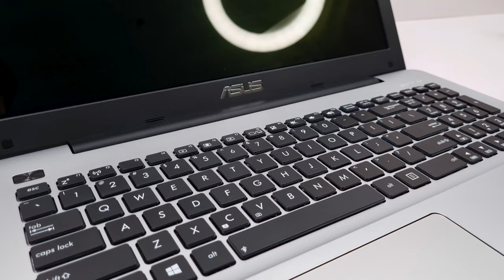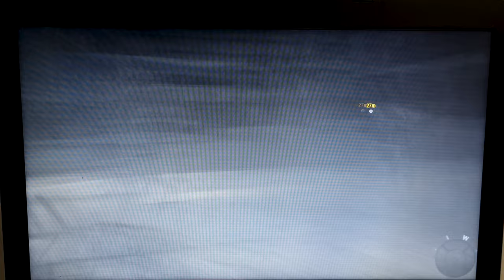From Junk To Gaming Laptop - Asus Laptop Restoration & Repair - Laptop Deep Cleaning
Turning Junk Laptop Into a Gaming Machine ? Asus Laptop Restoration & Repair - Laptop Deep Cleaning - From Junk To Gaming Laptop
Full repairing and restoring of a dead ASUS laptop - The Gaming performance is amazing!
LENOVO LAPTOP RESTORATION
 Hi, Welcome to this video.  In this video, I restored a junk ASUS X555 laptop. This machine has an Intel core i7 4510u and Nvidia 840m with two gigabytes of dedicated GPU RAM. In this project, I replaced the LCD screen, the keyboard, the battery, the ASUS logo, and the hinge cover. The reason that I replaced the keyboard was that it caused some kind of short circuit and the laptop was turning off when I pressed any key. After I replaced the keyboard, this problem was fixed. I tested the gaming performance of this laptop and I should say it surprised me! Although this laptop is not very new but still can be used for many tasks, even gaming!
The name of the game I play: Call Of Duty Black Ops I
Your support helps me with the Youtube algorithm and I can make more content for you. If you have any questions, leave them in the comments section.  See you soon in the next project.